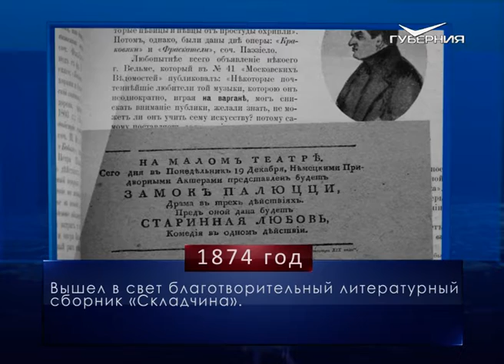Александров день. Календарь губернии от 28 марта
28 марта 1874 года вышел в свет благотворительный литературный сборник "Складчина". В нём были собраны произведения известных русских писателей и поэтов - Некрасова, Тургенева, Гончарова и многих других. Все средства от продажи этого издания пошли на помощь голодавшим крестьянам Самарской губернии. Уже через месяц на благое дело было перечислено свыше 10 тысяч рублей - внушительная по тем временам сумма.

28 марта военного 1943 года из Куйбышева (так тогда называлась Самара) в Москву выехали 6 лучших учащихся ремесленных училищ. Там они приняли участие в передаче представителям Красной Армии танков и самолётов, изготовленных на средства учащихся и работников трудовых резервов.

В народном календаре сегодня Александров день (Лесное ухоженье). В старину в этот день ждали прилёта первых чаек. Это предвещало вешнее тепло и скорое начало ледохода. А вот если птицы сразу начинали купаться - это сулило ненастную погоду.